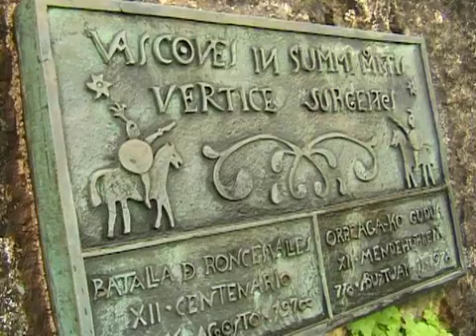The Surgeon and the Saint: On the Camino de Santiago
A film about fathers, sons and the search for a miracle on the Camino de Santiago by Director Gino Del Guercio